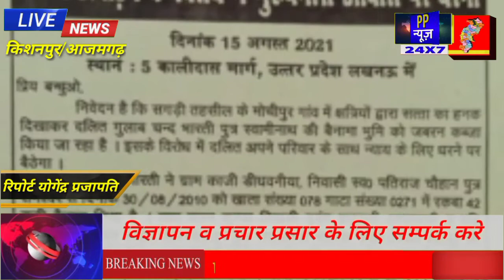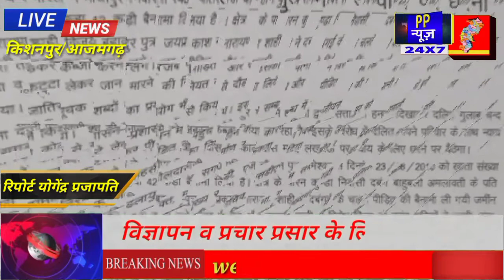PP NEWS 24X7 भू माफिया से जमीन बचाने के लिए 15 अगस्त को मुख्यमंत्री आवास पर धरना देंगे गुलाब...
भू माफिया से जमीन बचाने के लिए 15 अगस्त को  मुख्यमंत्री आवास पर धरना देंगे गुलाब।

आजमगढ़ जिले की सगड़ी तहसील किशनपुर थाना अंतर्गत मोतीपुर गांव के क्षत्रियों द्वारा सत्ता का हनक दिखाकर दलित गुलाबचंद भारती पुत्र स्वामीनाथ की बैनामा भूमि को जबरन कब्जा करने के संबंध में 15 अगस्त को उत्तर प्रदेश मुख्यमंत्री योगी आदित्यनाथ के आवास पर धरना देंगे।
गुलाब चंद भारती ने बताया कि क्षत्रियों द्वारा हमारी बैनामा की जमीन पर जबरदस्ती कब्जा किया गया है जो 10 दिनों के अंदर पीड़ित की जमीन कब्जा की गई वापस नहीं किया गया और दोषियों के खिलाफ कार्यवाही नहीं हुई तो15 अगस्त के दिन ध्वजारोहण के बाद मुख्यमंत्री आवास पर भू माफियाओं से अपनी जमीन बचाने के लिए परिवार सहित धरना देंगे।
उन्होंने बताया कि यह धरना तब तक रहेगा जब तक हम को न्याय न मिल जाए।
इस संबंध में गुलाब चंद भारती ने क्या कुछ कहा आप भी सुनिए

आइए देखे योगेंद्र प्रजापति की खास रिपोर्ट